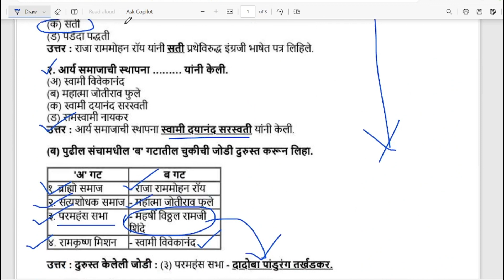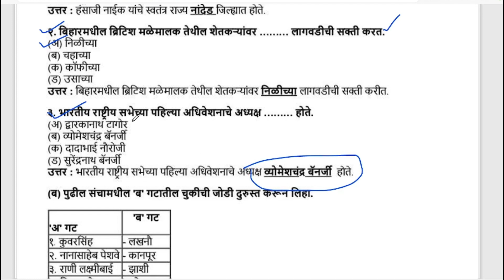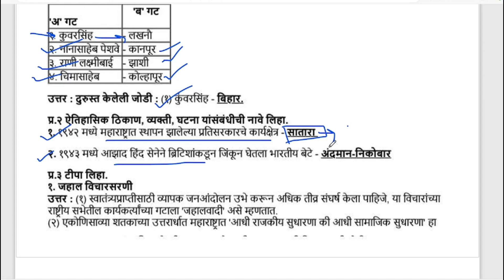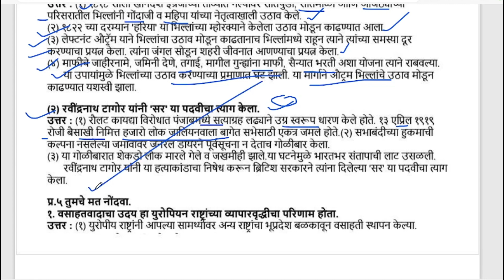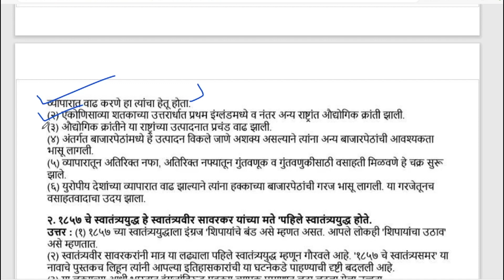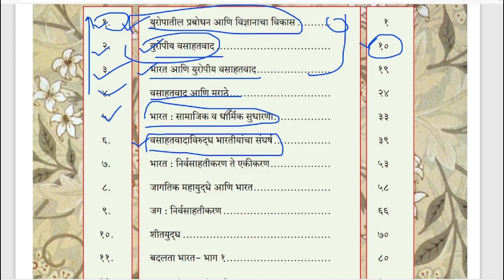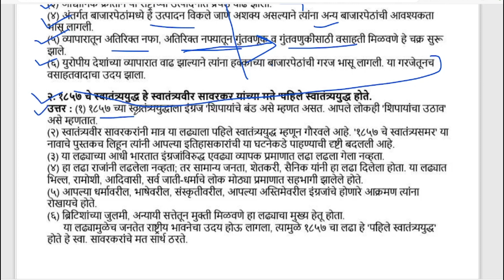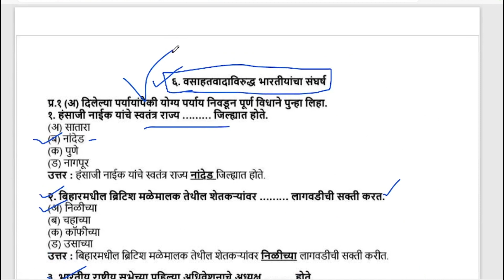12th history 6th chapter in Marathi 12 वी इतिहास ।वसाहतवादाविरुद्ध भारतीयांचा संघर्ष स्वाध्याय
१.युरोपातील प्रबोधन आणि विज्ञानाचा विकास.

२.युरोपीय वसाहतवाद.

३.भारत आणि युरोपीय वसाहतवाद.

४.वसाहतवाद आणि मराठे.

५.भारत : सामाजिक व धार्मिक सुधारणा.

६.वसाहतवादाविरुद्ध भारतीयांचा संघर्ष.

७.भारत : निर्वसाहतीकरण ते एकीकरण.

८.जागतिक महायुद्धे आणि भारत.

९.जग : निर्वसाहतीकरण.

१०.शीतयुद्ध

११.बदलता भारत- भाग १

१२.बदलता भारत - भाग २

१.युरोपातील प्रबोधन आणि विज्ञानाचा विकास स्वाध्याय

२.युरोपीय वसाहतवाद स्वाध्याय

३.भारत आणि युरोपीय वसाहतवाद स्वाध्याय

४.वसाहतवाद आणि मराठे स्वाध्याय

५.भारत : सामाजिक व धार्मिक सुधारणा स्वाध्याय

६.वसाहतवादाविरुद्ध भारतीयांचा संघर्ष स्वाध्याय

७.भारत : निर्वसाहतीकरण ते एकीकरण स्वाध्याय

८.जागतिक महायुद्धे आणि भारत स्वाध्याय

९.जग : निर्वसाहतीकरण स्वाध्याय

१०.शीतयुद्ध स्वाध्याय

११.बदलता भारत- भाग १ स्वाध्याय

१२.बदलता भारत - भाग २

12 वी इतिहास प्रकरण 1 युरोपातील प्रबोधन आणि विज्ञानाचा विकास स्वाध्याय /12 th history /

वर्ग 12 वा इतिहास पाठ 1

12 vi itihas path 1 swadhyay

12 वी इतिहास पाठ 1 युरोपातील प्रबोधन आणि विज्ञानाचा विकास  स्वाध्याय

12 वी पाठ युरोपातील प्रबोधन आणि विज्ञानाचा विकास स्वाध्याय

बारावी पाठ युरोपातील प्रबोधन आणि विज्ञानाचा विकास स्वाध्याय

yuropatil prabodhan aani vikas swadhyay

2 युरोपीय वसाहतवाद स्वाध्याय/ 12 वी इतिहास प्रकरण दुसरे स्वाध्याय / वर्ग 12 वा इतिहास पाठ 2

hsc history lesson 2 exercise

वर्ग 12 वा युरोपीय वसाहतवाद स्वाध्याय.

युरोपीय वसाहतवाद स्वाध्याय या पाठाचा स्वाध्याय

yuropiy vasahatwad class 12 th

12 th yuropiy vasahatwad

वर्ग 12 वा इतिहास

भारत आणि युरोपीय वसाहतवाद स्वाध्याय

बारावी इतिहास पाठ 3/वर्ग 12 वा इतिहास स्वाध्याय

वर्ग 12 वा इतिहास प्रकरण 3 भारत आणि युरोपीय वसाहतवाद स्वाध्याय

वर्ग 12 वा इतिहास प्रकरण 3 स्वाध्याय

बारावी इतिहास प्रश्नोत्तर

6 वसाहतवादाविरुध्द्व भारतीयांचा संघर्ष स्वाध्याय

12 वी इतिहास वसाहतवादाविरुध्द्व भारतीयांचा संघर्ष

12 वी इतिहास प्रकरण 6 वसाहतवादाविरुध्द्व भारतीयांचा संघर्ष

वर्ग 12 वा इतिहास वसाहतवादाविरुध्द्व भारतीयांचा संघर्ष

इयत्ता 12 वी इतिहास वसाहतवादाविरुध्द्व भारतीयांचा संघर्ष

इयत्ता 12 वी इतिहास वसाहतवादाविरुध्द्व भारतीयांचा संघर्ष स्वाध्याय

इयत्ता 12 वी इतिहास

12 वी इतिहास प्रकरण 6 स्वाध्याय

iyatta baravi itihas vasahatwadavirudhdh bhartiyancha sangharsh

भारत सामाजिक व धार्मिक सुधारणा

 12 वी  इतिहास स्वाध्याय

इयत्ता 12 वी इतिहास प्रकरण 5 स्वाध्याय

12 वी भारत सामाजिक व धार्मिक सुधारणा

वर्ग 12 वा  भारत सामाजिक व धार्मिक सुधारणा स्वाध्याय

12 class itihas bharat samajik v dharmik sudharna swadhyay

12 class history exercise

12 वी इतिहास प्रश्नोत्तरे

वसाहतवाद आणि मराठे स्वाध्याय

वर्ग 12 वा इतिहास वसाहतवाद आणि मराठे

इयत्ता बारावी इतिहास पाठ तिसरा

वर्ग 12 वा  वसाहतवाद आणि मराठे स्वाध्याय

इयत्ता बारावी  वसाहतवाद आणि मराठे स्वाध्याय

varg barava itihas vasahatwad aani marathe swadhyay

varg barava  vasahatwad aani marathe swadhyay

hsc board exam questions and answers

इयत्ता 12 वी इतिहास प्रकरण 7 भारत निर्वसाहतीकरण ते एकीकरण स्वाध्याय

वर्ग 12 वी इतिहास प्रकरण 7 भारत निर्वसाहतीकरण ते एकीकरण स्वाध्याय

वर्ग 12 वी इतिहास प्रकरण 7 भारत निर्वसाहतीकरण ते एकीकरण

इयत्ता बारावी इतिहास प्रकरण सातवे भारत निर्वसाहतीकरण ते एकीकरण स्वाध्याय

8 जागतिक युध्दे आणि भारत स्वाध्याय /12 वी इतिहास प्रकरण आठवे जागतिक युध्दे आणि भारत स्वाध्याय

जागतिक युध्दे आणि भारत प्रकरण आठ

12 वी इतिहास प्रकरण 8

स्वाध्याय जागतिक युध्दे आणि भारत प्रकरण आठ

बारावी इतिहास प्रश्नोत्तरे

jagatik yudhdhe aani bharat

class 12 th history exercise

वर्ग 12 वा इतिहास प्रकरण 9 जग निर्वसाहतीकरण स्वाध्याय

जग : निर्वसाहतीकरण स्वाध्याय

बारावी इतिहास प्रश्नोत्तरे

baravi itihas

जग निर्वसाहतीकरण स्वाध्याय

इयत्ता 12 वी इतिहास जग निर्वसाहतीकरण स्वाध्याय

७.भारत निर्वसाहतीकरण ते एकीकरण

८.जागतिक युध्दे आणि भारत

९.जग निर्वसाहतीकरण

10 शीतयुद्ध स्वाध्याय

७.भारत निर्वसाहतीकरण ते एकीकरण स्वाध्याय

८.जागतिक युध्दे आणि भारत स्वाध्याय

९.जग निर्वसाहतीकरण स्वाध्याय

इयत्ता 12 वी इतिहास प्रकरण 10 शीतयुद्ध

 shityudhdha swadhyay

class 12 th history

बारावी इतिहास प्रश्नोतरे

11.बदलता भारत भाग - 1
इयत्ता 12 वी इतिहास प्रकरण 11

 बदलता भारत भाग 1 स्वाध्याय

वर्ग 12 वा इतिहास प्रकरण 11 बदलता भारत भाग 1 स्वाध्याय

badalta bharat swadhyay path 11 itihas swadhyay

badalata bharat

बारावी इतिहास प्रश्नोत्तर

बदलता भारत भाग - 2/12 वी इतिहास प्रकरण 12 स्वाध्याय

इयत्ता 12 वी इतिहास बदलता भारत भाग 2

वर्ग 12 वा इतिहास प्रकरण 12

 इयत्ता १२ वी इतिहास पाठ 12 स्वाध्याय प्रश्नोत्तरे

class 12th history lesson 12 exercise

बारावी इतिहास प्रश्नोत्तरे

12 th history questions and answers

बारावी इतिहास प्रश्नोत्तरे

12 th history questions and answers